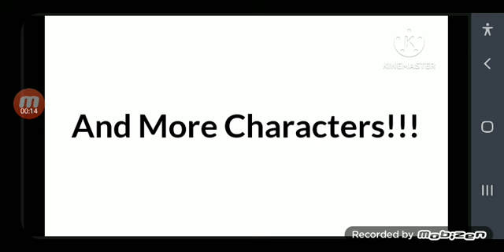E The Baldy Letter S1 E1 - Who On This Characters (On Short)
Credit To: @hariboskynostalgia2141